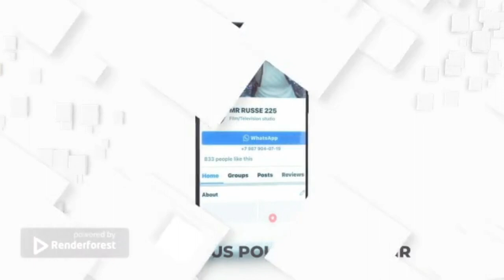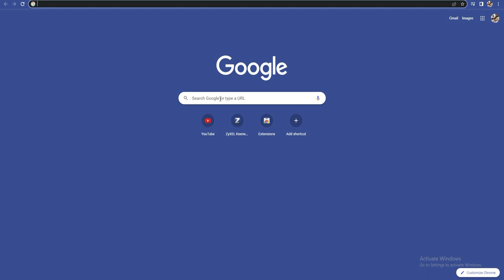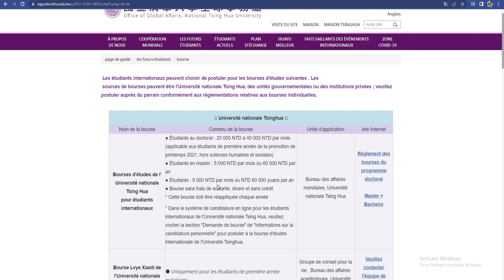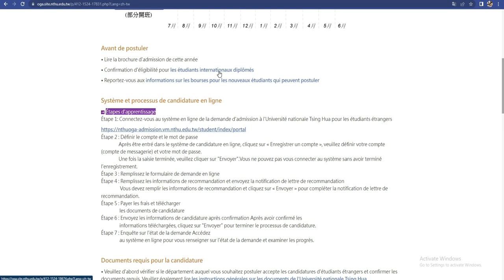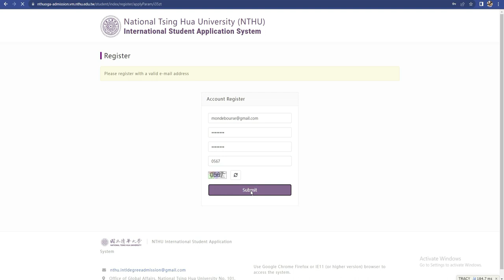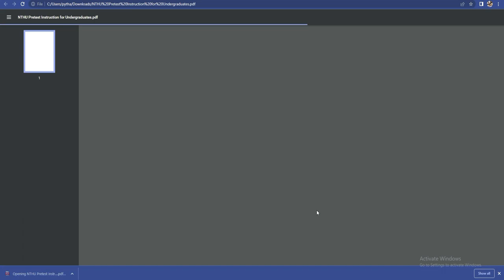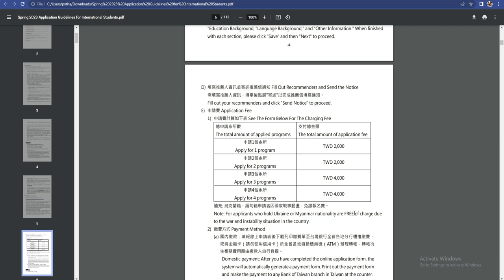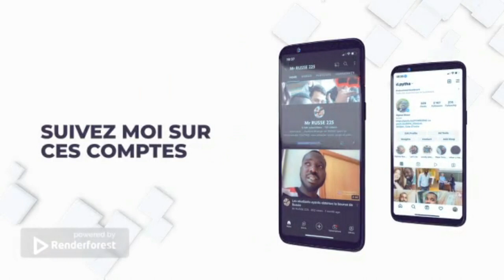COMMENT POSTULER A LA Bourse de Taiwan 2023 -National Tsing Hua University?